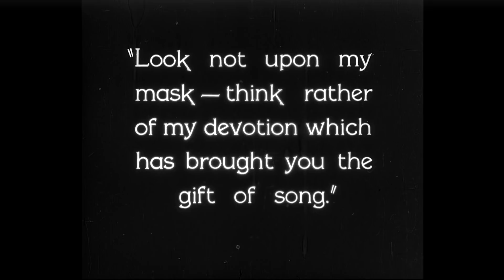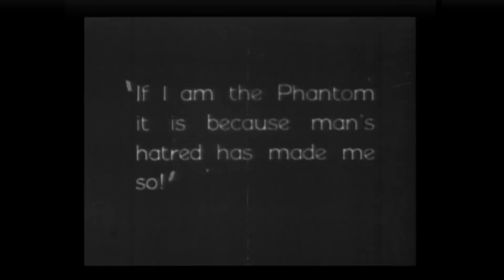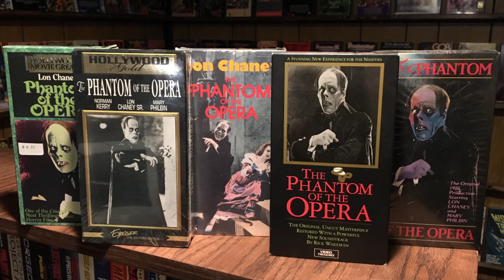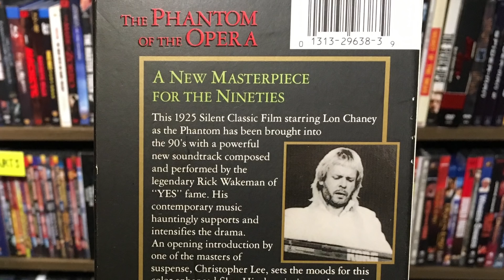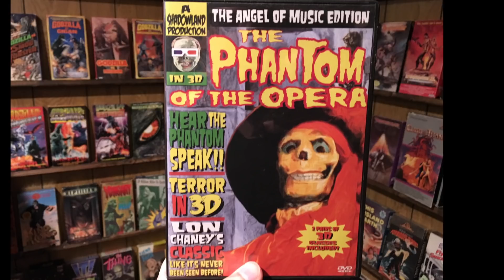Who is the lantern man in Phantom of the Opera?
Extreme Nerdy Horror Trivia. Who is the lantern man who appears in the beginning of the silent public domain Lon Chaney classic Phantom of the Opera? Also a comparison between the 1925 version, the 1929/30 sound version, and the two reconstructed versions that exist today.